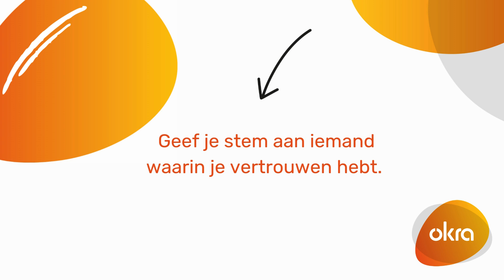Ga jij stemmen - Edgard vertelt waarom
De stem van senioren wordt te weinig gehoord.
Ga op 13 oktober dus zeker stemmen!

Jouw stem doet ertoe!